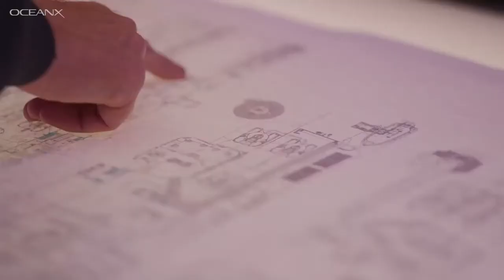GlexSummit Opening - Ocean Rise Panel with James Cameron and Ray Dalio (Part 2)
Ted Janulis presents the opening panel of GlexSummit with a bang – James Cameron, National Geographic Explorer at Large and Academy-Award winning filmmaker, speak about the intersection of space and ocean exploration and the massive breakthroughs in both fields that have made it possible for us to credibly explore for life beyond Earth in the ocean worlds across our universe.
And  Ray Dalio, President of Dalio Philanthropies and Co-founder of OceanX, will speak to the critical importance of combining ocean exploration and compelling storytelling and media to educate, inspire, and connect the world to our planet's most treasured natural resource. His talk will be followed by a live Q&A from OceanX's new media and exploration vessel, OceanXplorer, which is currently investigating a hydrothermal vent on the mid-Atlantic ridge.

Between 6 to 10 July 2021, Portugal held in Lisbon and the Azores, in a hybrid format, The Global Exploration Summit (GLEX Summit ) bringing together the worlds leading explorers to showcase the latest discoveries, innovative solutions and cutting-edge technology in exploration of our planet, oceans and the new frontiers of space… A Co.organization between The Explorers Club and Expanding World